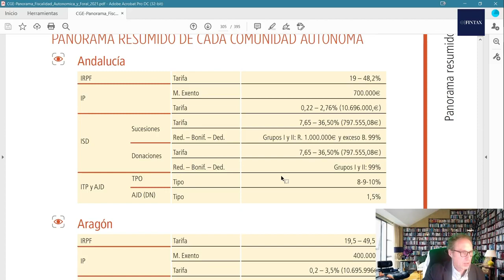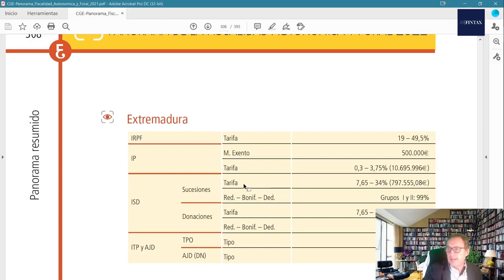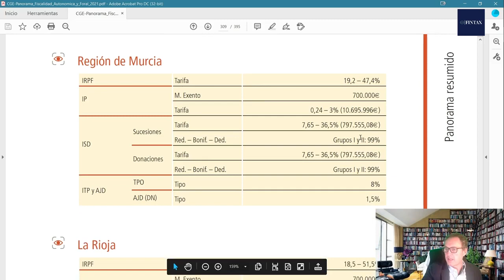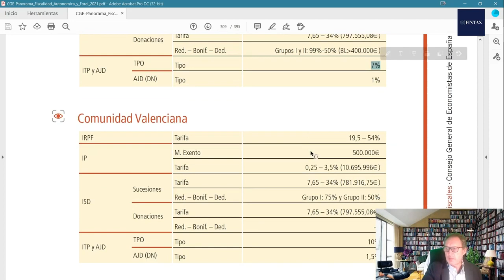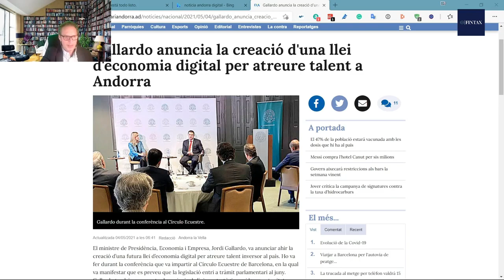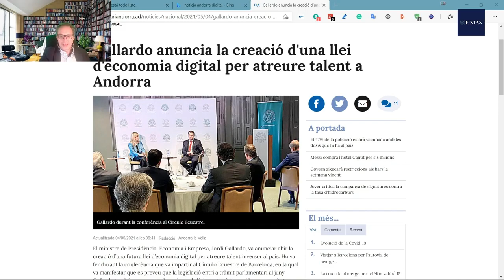Desajustes fiscales entre Comunidades Autónomas y Andorra hubtecnológico Fintax Andorra Tax Advisor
Las divergencias fiscales entre Comunidades Autónomas y Andorra como hub-tecnológico.
Las diferencias fiscales entre Comunidades Autónomas son tan relevantes que impresionan. Es inaceptable que, en un país como España, existan esas diferencias y que algunas de ellas presionen fiscalmente a sus contribuyentes más allá de los límites de lo razonable. Y como no me importan las menciones específicas, causa estupor el caso de Valencia o Cataluña. Estoy convencido de que la Sra. Ayuso, estará encantada de recibir a los empresarios, emprendedores y trabajadores hastiados.

Por otro lado, os comento que hoy se ha hecho público que Andorra trabaja en una ley para fomentar los negocios digitales y las nuevas tecnologías y creo que es una gran iniciativa porque este pequeño país, tiene todos los elementos para ese tipo de negocios. Por lo tanto, los emprendedores del sector tendrán todas las facilidades para desarrollar sus iniciativas empresariales relacionadas con el mundo tecnológico.
Adjunto link al video de youtube.
El prestigioso diario económico francés, Les Échos, ha publicado un artículo donde se expone la actualidad económica de Andorra y los proyectos que lleva entre manos.
«Andorra ha apostado por un modelo de desarrollo basado en la atracción de talento en el país, en crear un valor añadido único y en generar productos y servicios para el mercado europeo. Gracias a nuestra colaboración con el Massachusetts Institute of Technology (MIT), estamos promoviendo proyectos innovadores relacionados con el turismo y el desarrollo sostenible, sobretodo en el ámbito de la movilidad. Un proyecto ya iniciado es el del vehículo eléctrico que ha hecho de Andorra -con el 5% de las matriculaciones- el tercer país en términos de porcentaje en ventas de este tipo de vehículos, detrás de Noruega y Holanda», comentó Gilbert Saboya, ministro de Economía, Competitividad e Innovación.
Por su parte, el secretario de Estado de Diversificación Económica, Josep Maria Missé, destacó que «las empresas y creadores de proyectos innovadores podrán venir a Andorra para probar sus soluciones tecnológicas».
En el mismo artículo, el director de la Fundación ActuaTech, Yann Baucis, avanza que en septiembre entrará en funcionamiento el Espacio de Innovación de Andorra: «Este espacio facilitará la relación entre los emprendedores y los investigadores, pero también tendrá una vertiente pedagógica. Los ciudadanos deben ser una parte activa de los proyectos, entenderlos y hacérselos suyos «.
El tabloide francés destacó que es la primera vez que el Massachusetts Institute of Technology (MIT) desarrolla un proyecto de «Smart Country» en un país y que el BigData, gestionado por la Fundación ActuaTech, es el principal argumento de colaboración entre la prestigiosa institución norteamericana y el Principado.

Artículo del diario económico Les Échos